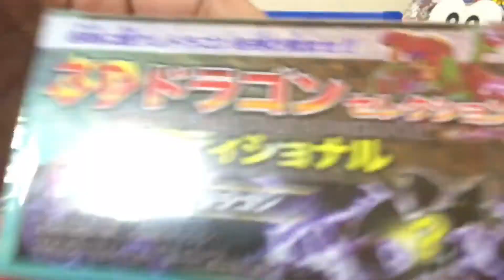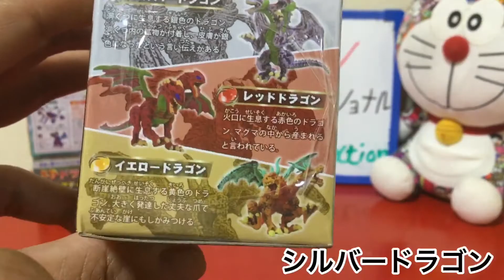3Dドラゴンセレクションアディショナルおもちゃのご紹介 Lets play with 3D Dragon Selection Toys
今回は、100円ショップのおもちゃの3Dドラゴンセレクションアディショナルを紹介します🤗
よく出来ているおもちゃで、かっこいいドラゴンばかりです。